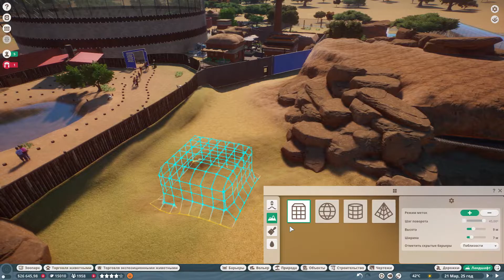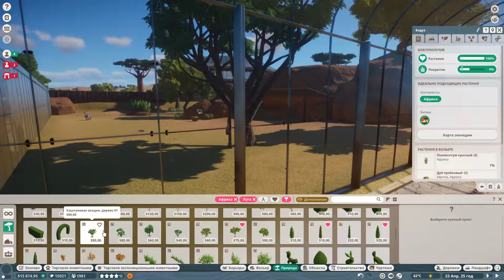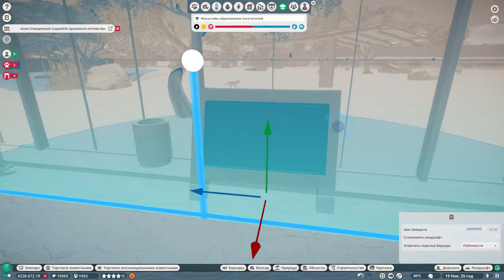ГИЕНОВЫЕ СОБАКИ И ПЯТНИСТЫЕ ГИЕНЫ| ПЕСОЧНИЦА #15 PLANET ZOO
Сразу два хищника заселяются к нам в зоопарк)

Если вдруг кто-то захочет поддержать меня монеткой оставляю здесь номер карты: 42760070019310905

Я вас всех очень люблю! Цём :*